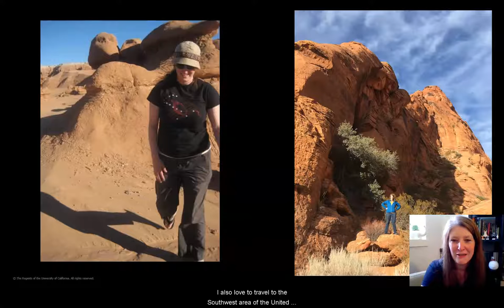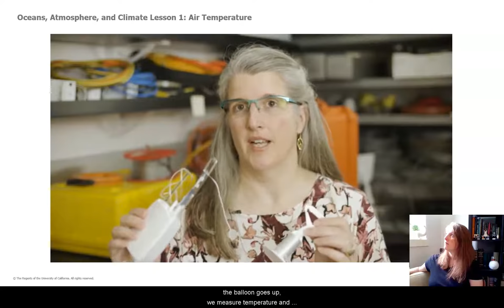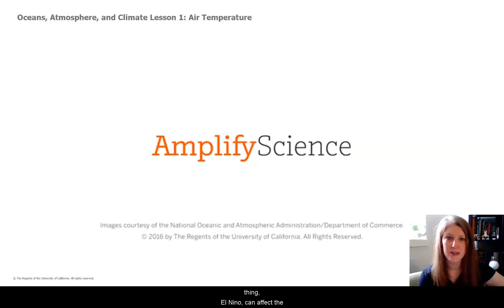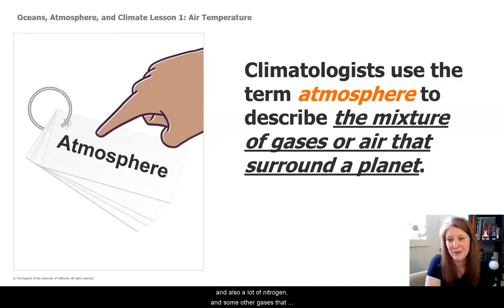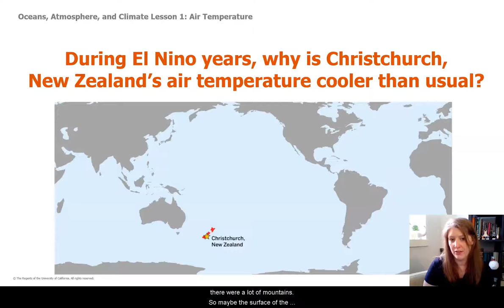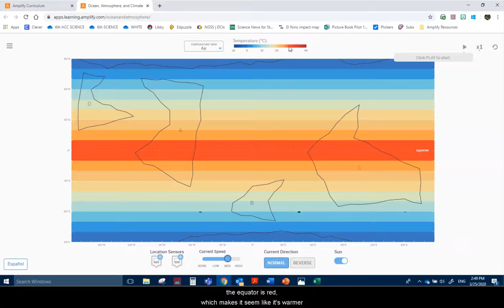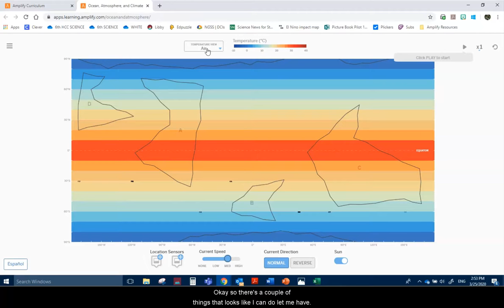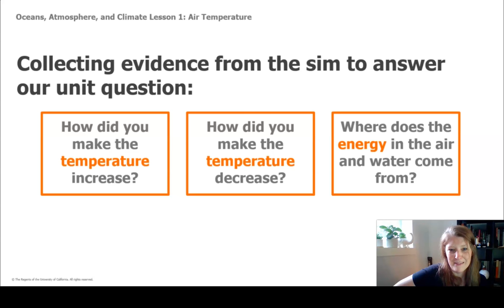Grade 6: Ocean, Atmosphere, and Climate, Lesson 1